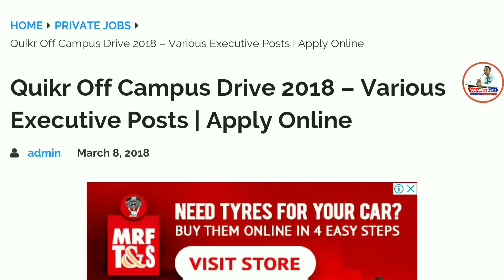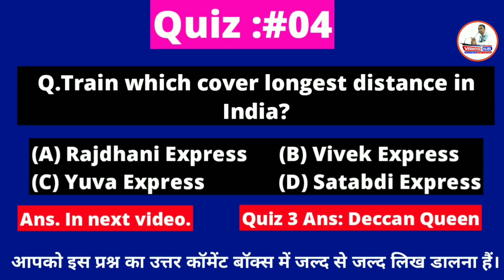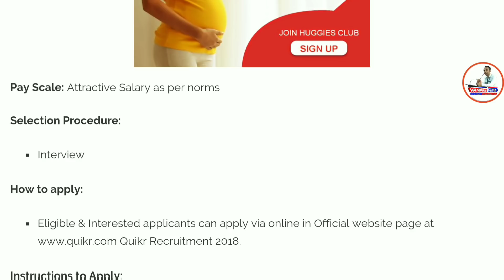Quikr में आई भर्ती। Quikr Recruitment 2018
Namaskaar Dosto, Employment Hub ke is Episode me maine aapse Quikr Recruitment 2018, ki Vacancy details share ki hain.Mujhe umeed hai ki yeh video aapko pasand aayega.Go grab the job.Best of Luck.